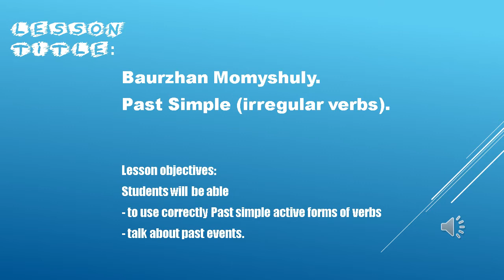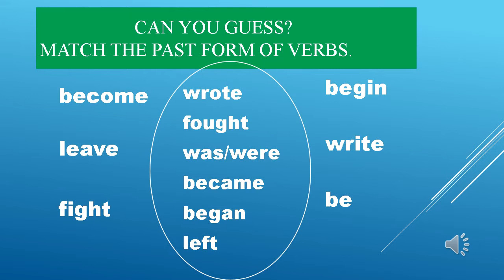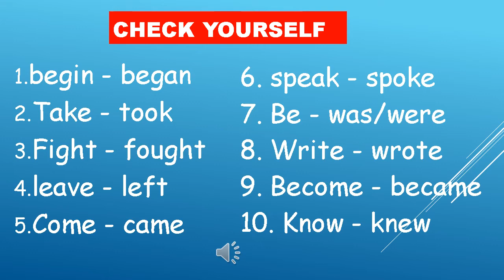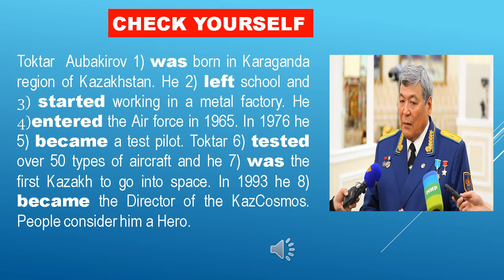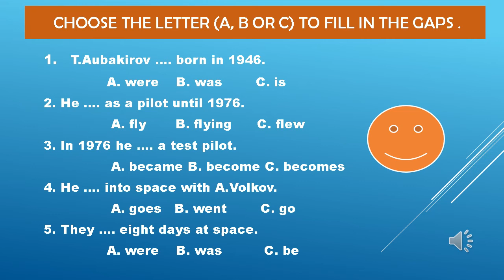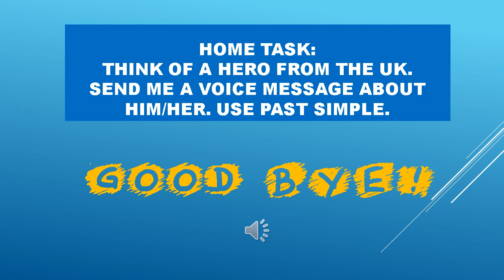Grade 6, "Historical Figure" by Rauza Zharmaganbetova